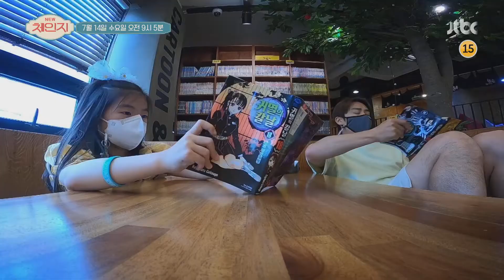뉴 체인지(new change) 7회 예고편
육아 만렙 주부 9단
개그맨 이정수

우리 가족 건강은 내가 책임진다
자신감 넘치는 가족들의 건강 주치의 이정수의 반전 식탁
저탄고지 식단 메뉴로 족발을 주문하는 가족?

주치의 선생님들이 알려주는
건강한 다이어트를 위한 좋은 지방과 나쁜 지방 구분 방법

충격적인 영수증의 실체!

여름철에 머리카락이 더 빠지는 이유?
이정수 부부를 두려움에 떨게 하는 탈모 잡기 대작전